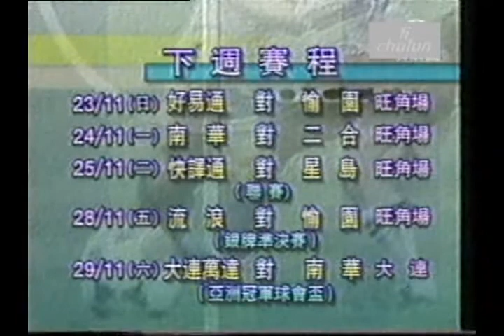香港足球 21 大連隊 中国足球足坛时光 Chinese Soccer Football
doc cn football 香港足球 21 大連隊